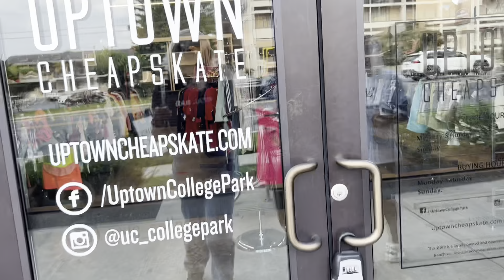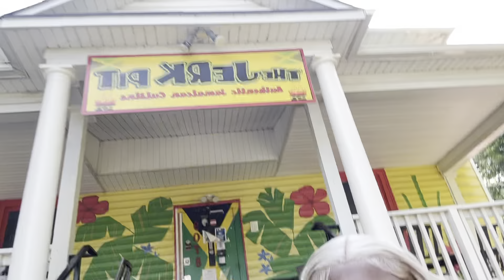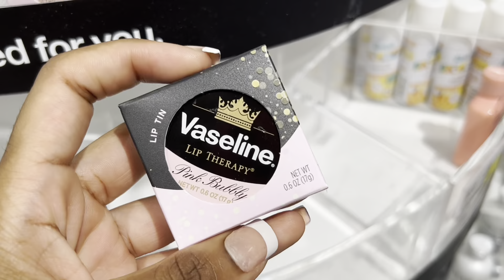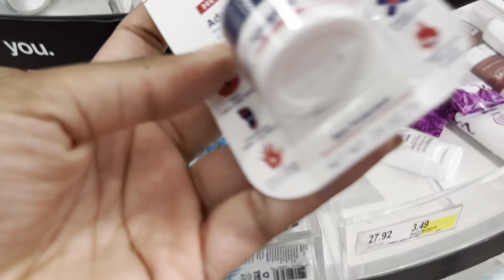An Unfiltered Vlog | Hygiene Restock, FIRST TIME TRIFTING | NADIOR ♡